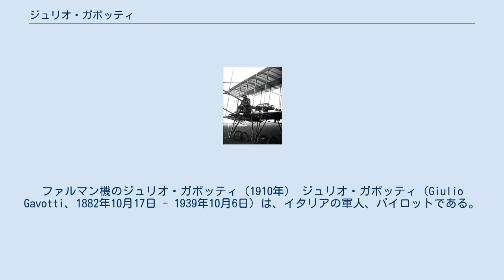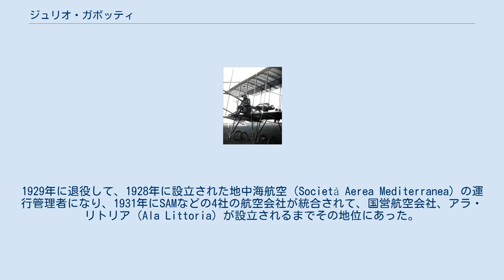ジュリオ・ガボッティ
ファルマン機のジュリオ・ガボッティ（1910年） ジュリオ・ガボッティ（Giulio Gavotti、1882年10月17日 - 1939年10月6日）は、イタリアの軍人、パイロットである。
1911年に伊土戦争で、飛行機による最初の爆撃を行った。
さらに最初の夜間任務軍事任務も行った。
 ジェノヴァ生まれ。
ボローニャで工学を学び、1906年に卒業した。
工学の研究を続け、イタリア軍の士官候補生となり、橋梁の専門家としてローマなどで勤務した。
1910年11月17日に飛行免許を取得し、ファルマン機で飛行をはじめ、禁止されていたローマ、バチカン上空の飛行を行ったことにより逮捕されたこともあった。
ボローニャからヴェネツィア、リミニの長距離飛行演習では、2位となった。
1911年10月14日、9機の航空機と11人のパイロットからなる飛行戦隊の一員となった。
 1911年11月1日、ガボッティはエーリッヒ・タウベ機でリビアのオスマン帝国軍に対して、4個の手榴弾を皮袋に入れて携行し、600フィート（183m）の高さから起爆装置を装着しては投下した。
これが飛行機による歴史上、最初の爆撃とされている。
オアシスやオスマン軍のキャンプに落下したが、負傷者は出なかった。
1899年のハーグ条約で気球からの爆弾の投下は禁止されていたので、オスマン帝国は抗議したが、イタリアは飛行機に禁止処置は及ばないと主張した。
 1912年3月4日にはガボッティは、同じくリビアの戦闘で、史上初の夜間作戦を行った。
 1912年に本国へ帰還するとトリノの部隊で、パイロット志願者を訓練する仕事をし、飛行教官、およびテストパイロットとして1917年まで働き、空軍の技術部の、試験飛行部隊の指揮官となった後、イタリア王立空軍（Regia Aeronautica）で管理と技術の部門で働いた。
1929年に退役して、1928年に設立された地中海航空（Società Aerea Mediterranea）の運行管理者になり、1931年にSAMなどの4社の航空会社が統合されて、国営航空会社、アラ・リトリア（Ala Littoria）が設立されるまでその地位にあった。